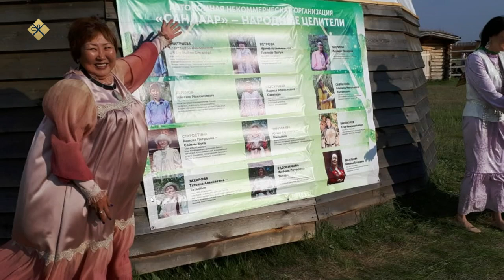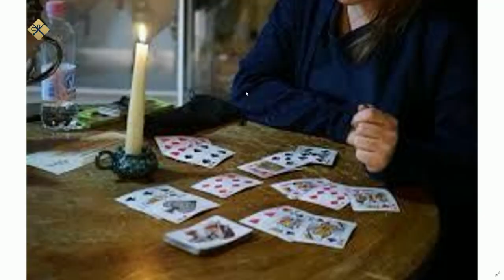«Тэтим чааһа» (12.01.22)